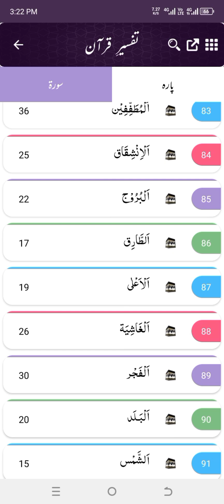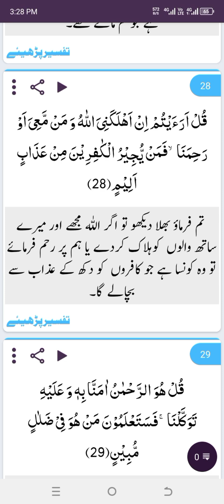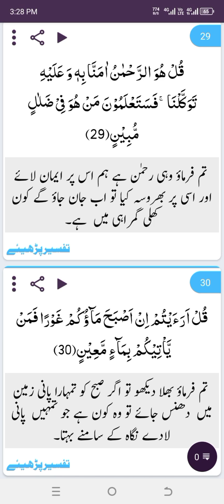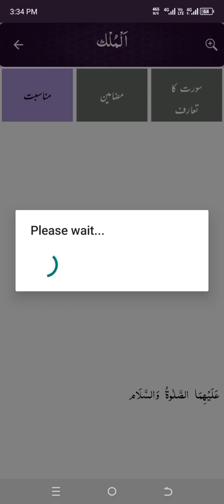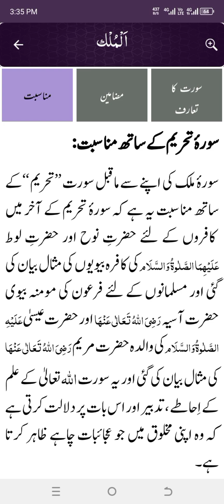Surah Al- Mulk Full arabic and urdu Text With Meaning